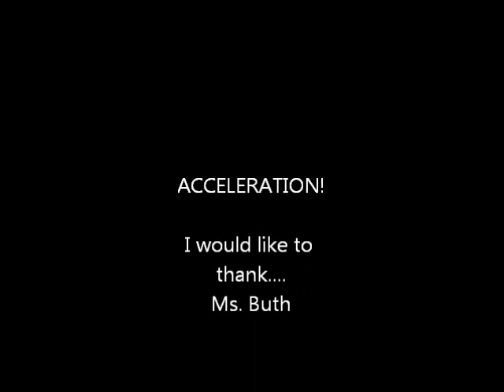Carlllay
lolololololololololololololololololololololololololololololololololololololololololol
this is a "preview"
just wait for the real thing lolololololololololololololololollololololololololololol